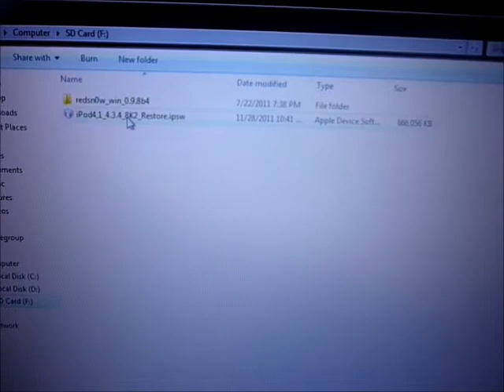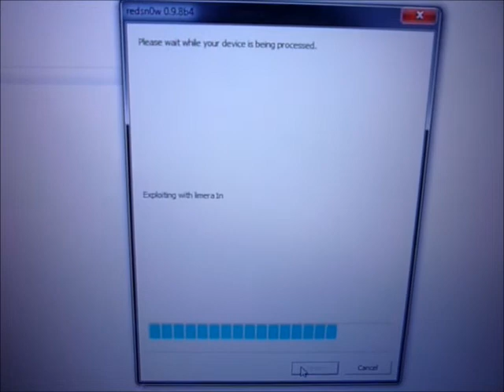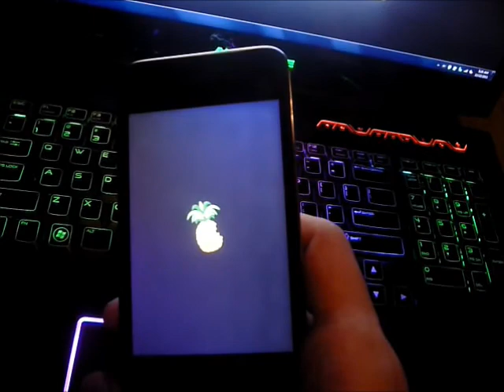How to Downgrade & Jailbreak iOS 4.3.5